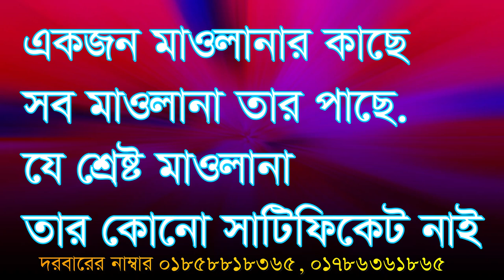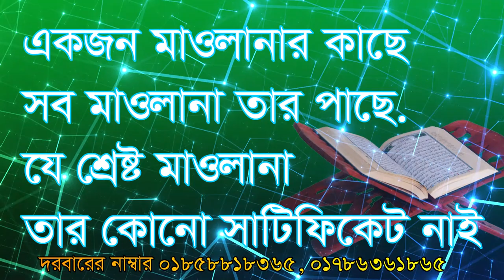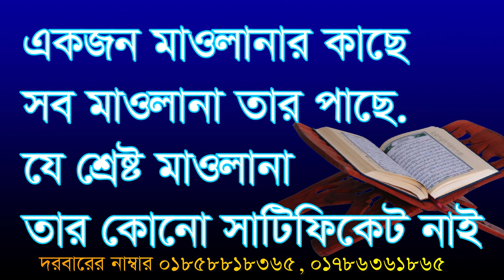এক মাওলানার কাছে সব মাওলানা তার পিছে, শ্রেষ্ঠ মাওলানার দাম নাই। Ek maolanar kase sob maolana pise